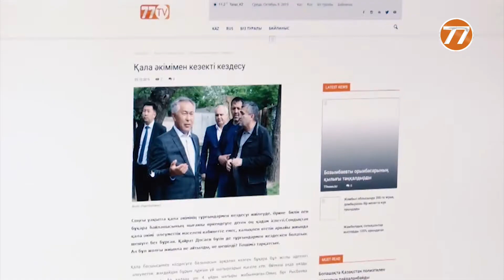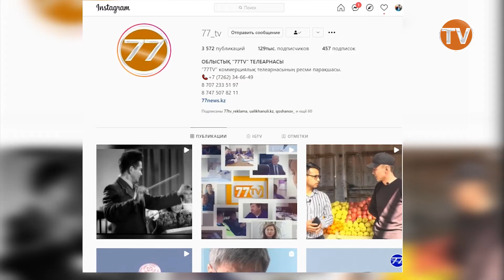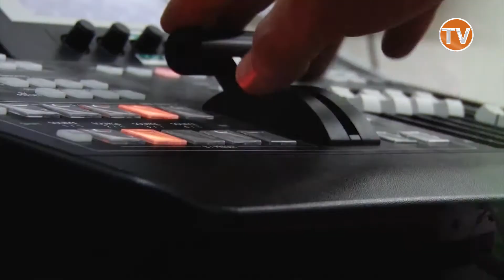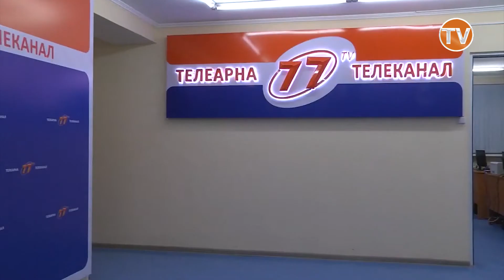АРНАЙЫ ХАБАР РУС